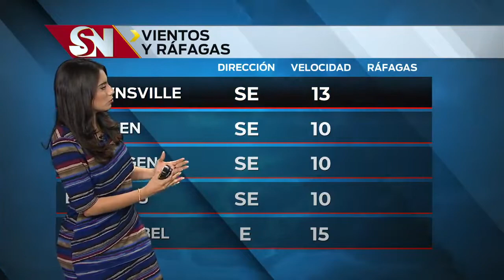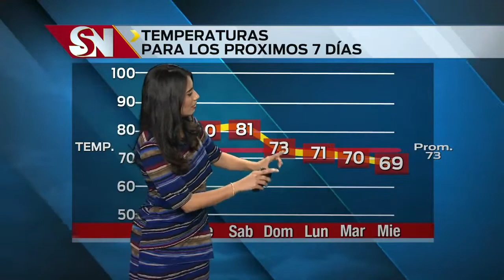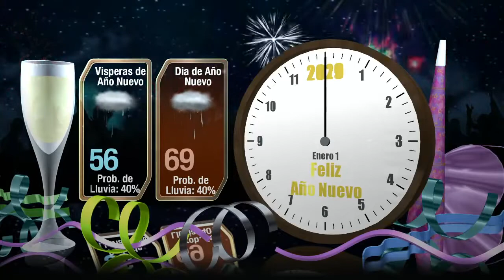Clima de jueves 12 p.m.